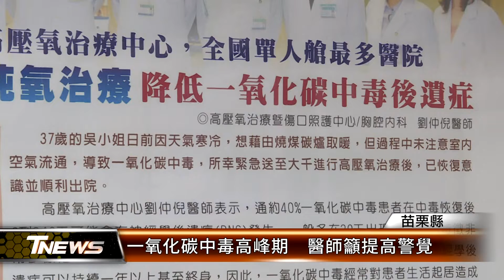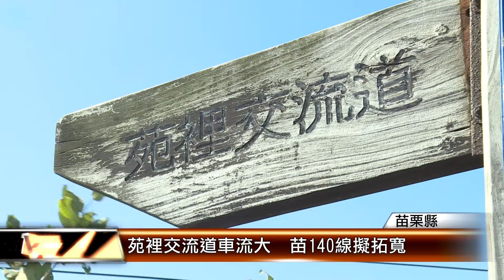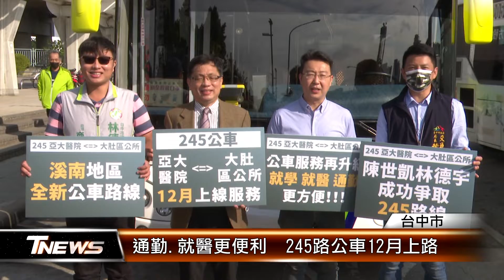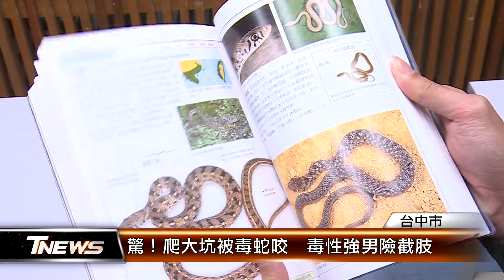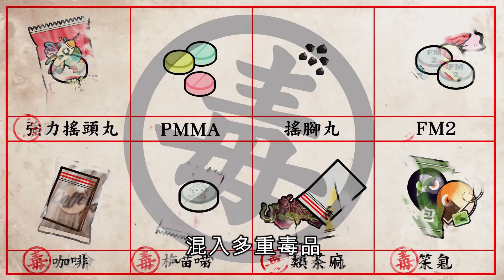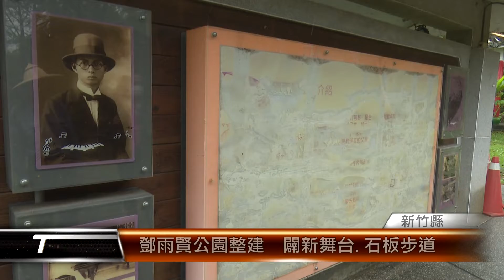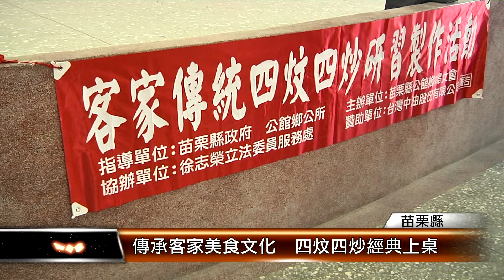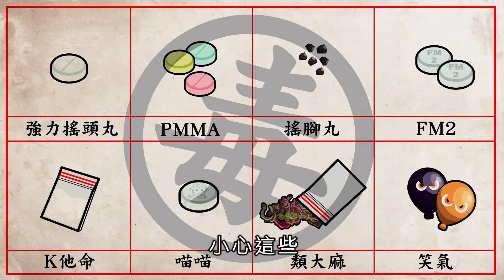20211211 │T-NEWS聯播網